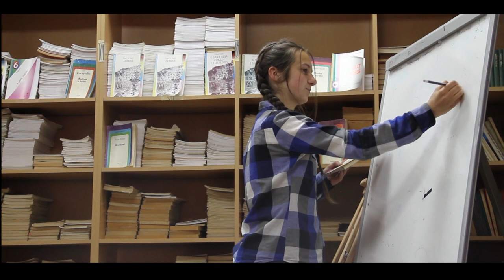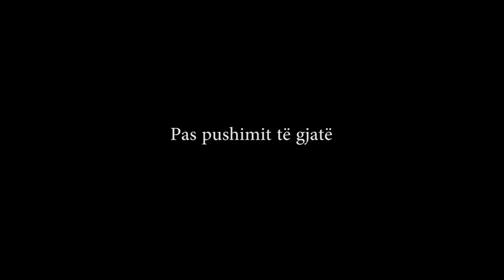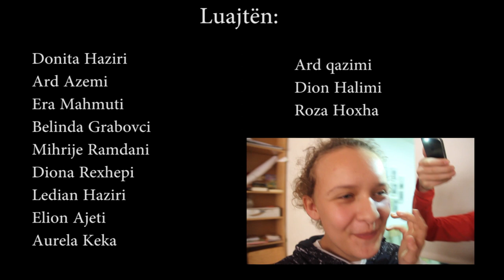Film i metrazhit të shkurtë për parandalimin e dhunës në shkollë "Thimi Mitko" në Gjilan,Tetor, 2019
Ky film është i punuar nga nxënësit e shkollës "Thimi Mitko" në Gjilan dhe pasqyron një shembull të metodave që duhen të ndërmerren nga manaxhmenti i shkollës për parandalimin e dhunës në shkollë.
Falënderim të posaqëm për financimin e shpenzimeve për këtë projekt i jepen OJQ-së "Syri i Vizionit" si dhe "SIDA" dhe "Save the Children".